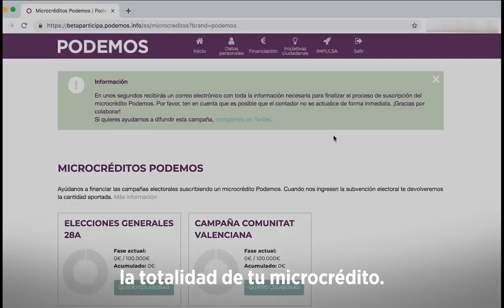4 PASOS para hacer un MICROCRÉDITO a PODEMOS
SOMOS LIBRES GRACIAS A TI

Nuestra fortuna es contar contigo y no tener que recurrir a los bancos, solo con tu apoyo a través de microcréditos las campañas de Podemos han sido posibles. Solo con implicación ciudadana y promoviendo nuevas fórmulas de participación, nos hemos convertido en ejemplo internacional de buenas prácticas en innovación en sistemas de financiación de partidos, y de transparencia en la rendición de cuentas a la ciudadanía.

Desde las elecciones europeas, hasta las autonómicas, el 20D y pasando por el 26J, y para el próximo 28A, seguimos demostrando que se puede reducir, de manera drástica, el gasto en campaña y el endeudamiento bancario, Entra en microcreditos.podemos.info y ¡sigamos haciéndolo posible!